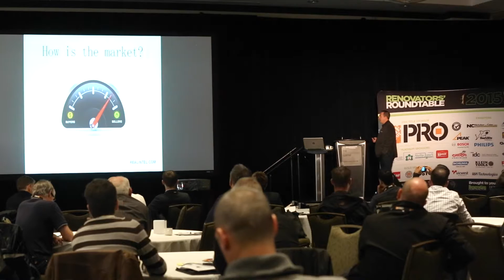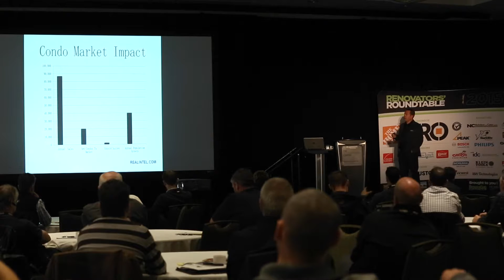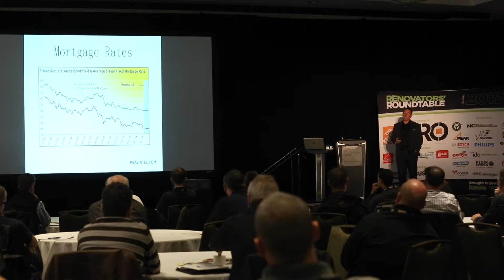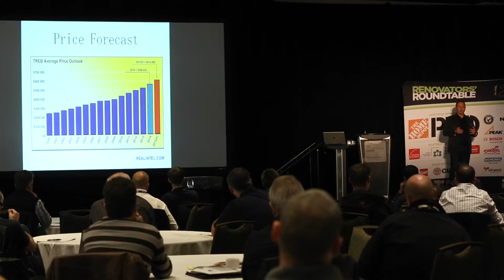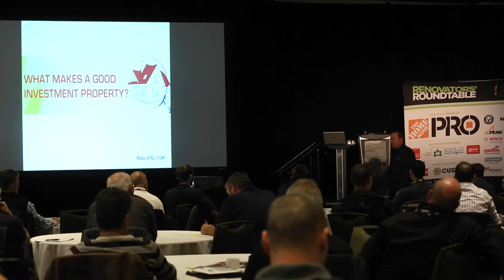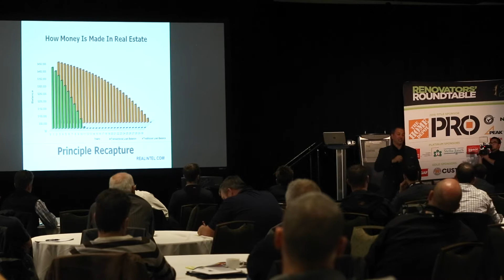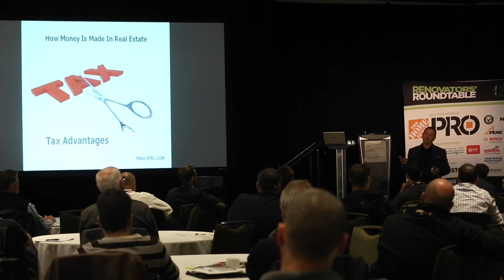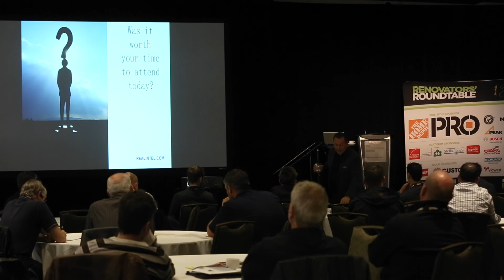Renovation Contractor :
DO YOU HAVE YOUR FREE SUBSCRIPTION TO RENOVATION CONTRACTOR MAGAZINE? - The Voice of Canada's Reno and Custom HomeBuilding Industry
We feature Tool Tests like these and more!